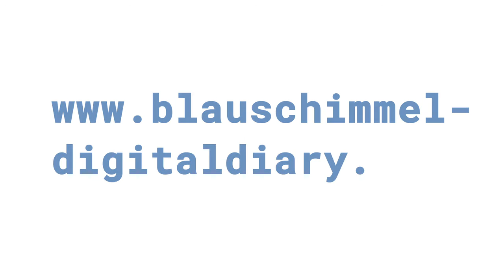DIGITAL DIARY_ Episode # 10 - »JINGLE BREAKS (Weihnachtsjazz)«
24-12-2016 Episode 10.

Eigentlich sollte am 20.12. lediglich eine Art Weihnachtsfeier in unserem Atelier statt finden. Einige Anwesende waren jedoch nicht zu bremsen und so entstand diese Aufnahme eines Weihnachtsjazz. Technisch vollkommen auf einem Audio-Recorder plus zwei Mikrophone abgerüstet, wurde das Resultat klanglich lediglich in einer große Kirche verlegt - quasi passend zum Fest. An der Kamera war dieses Mal Finn, der den Clip in einem Take veredelte. Wir wünschen euch einen angenehmen und ruhigen Jahresausklang und danken für eure Besuche im Digital Diary. 2017 gehts weiter - aber ganz fix :)

Aufnahme, Schnitt & Mix: Mirco @ Blauschimmel & Skylab
Kamera: Finn